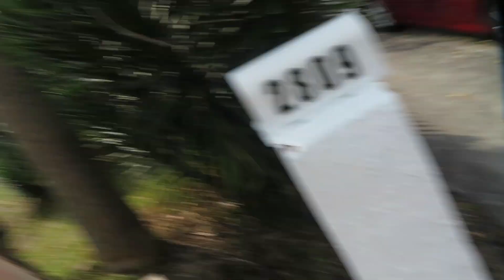Flight Attendant life--- Where Are The Girl Scout Cookies?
Hello Everybody!!!
Today you follow me around day 5 and 6 and part of day 7 of not flying and slowly going crazy! In this video im finally starting to get into a routine and finding my way.